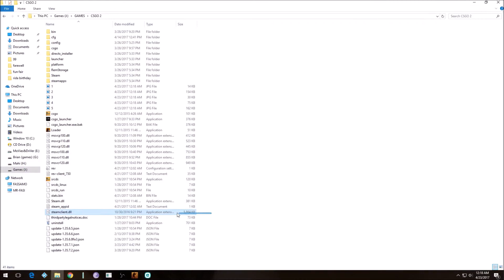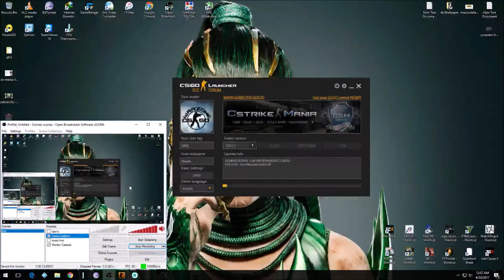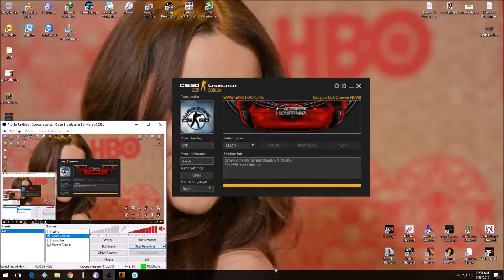CSGO NewUpdate 1.35.7.5 steamclient.dll Fix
(steamclient.dll) File

fiber fiberlink ptcl server gaming server#gaming music#24/7#ncs